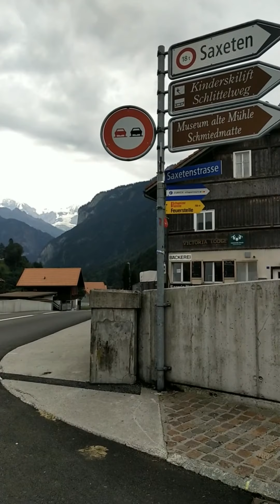Overnight in Peaceful and Beautiful SaxetenAlps